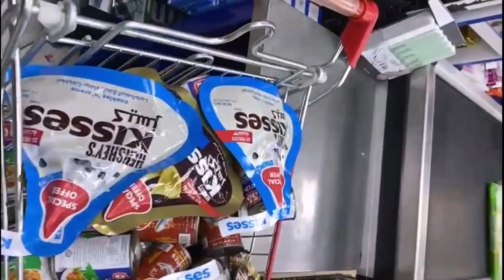SHARING CHRISTMAS BLESSINGS TO OFW - DOHA QATAR (2020)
In this christmas gusto kong ibahagi ang aking blessing na natanggap ngayon taon kaya mamimigay ako ng noche buena package sating mga kababayan. Sana sa pamamagitan ng konting tulong na ito mapasaya natin sila lalo na ngayong pasko na malayo sila sa kanilang pamilya. Alam natin kung gaano kalungkot malayo sa pamilya pero kailangan nating magtrabaho para sa pangarap na ating mga mahal sa buhay. Tara samahan nyo ko mag pasaya at magbigay ng regalo.

3.Get 3 or 4 correct answer in our Questions about my Vlog